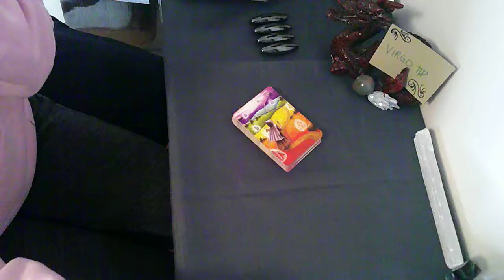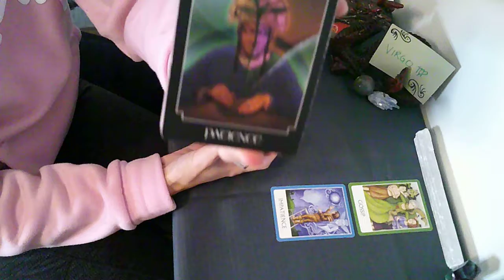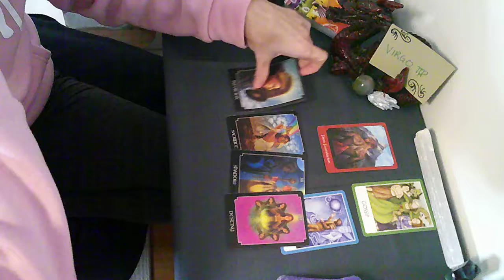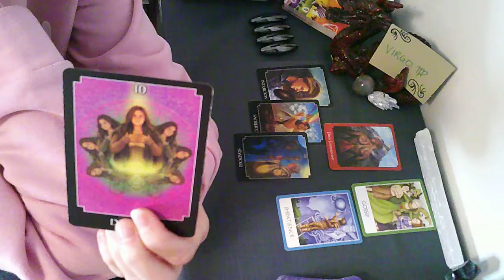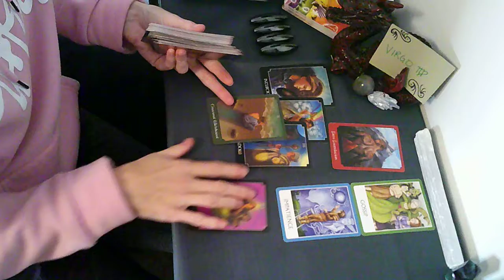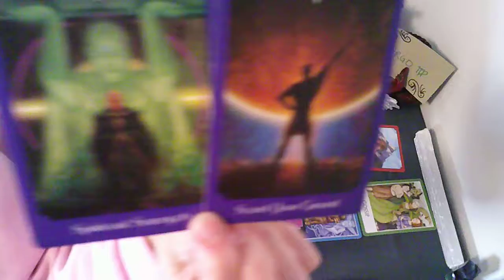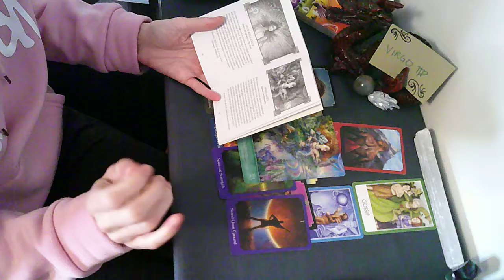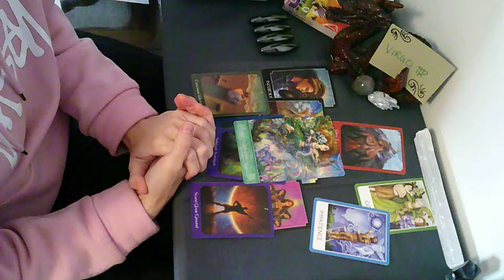✨ VIRGO | Your Soul Journey Reading ✨